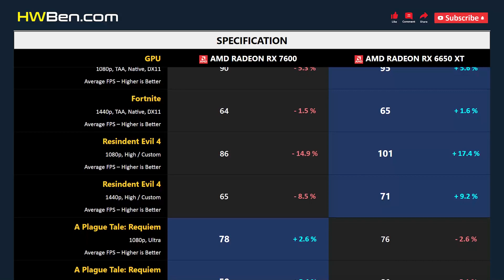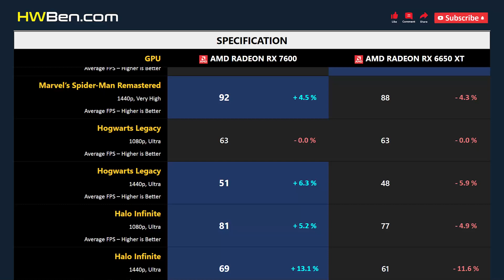RX 7600 vs RX 6650 XT - 15 Games 1080p 1440p (R7 7800X3D)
AMD Radeon RX 7600 vs AMD Radeon RX 6650 XT - 15 Games 1080p 1440p (R7 7800X3D)

SYSTEM SPECS
CPU: AMD Ryzen 7 7800X3D
Motherboard: Gigabyte x670 Aorus Master
RAM: 32GB DDR5 6000
CPU Cooler: AIO 360 Liquid
OS: Windows 11
ReBar: ON

GAMING BENCHMARK
1 - Fortnite
2 - Resindent Evil 4
3 - A Plague Tale: Requiem
4 - F1 2022
5 - Cyberpunk 2077
6 - Dying Light 2 Stay Human
7 - Watch Dogs: Legion
8 - Forza Horizon 5
9 - Total War: Warhammer 3
10 - Marvel’s Spider-Man Remastered
11 - Hogwarts Legacy
12 - Halo Infinite
13 - The Last of Us
14 - Call of Duty: Modern Warfare 2
15 - Hitman 3
16 - Average FPS
17 - Power Consumption